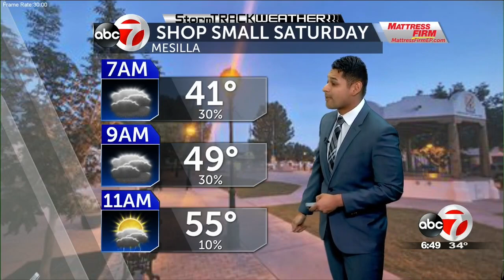StormTRACK Weather: Clear and cold start to Black Friday